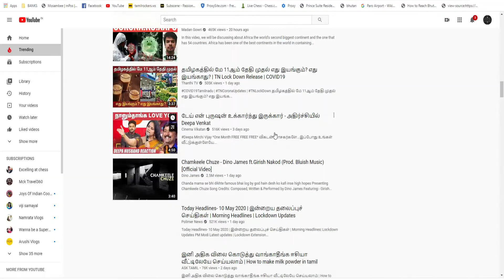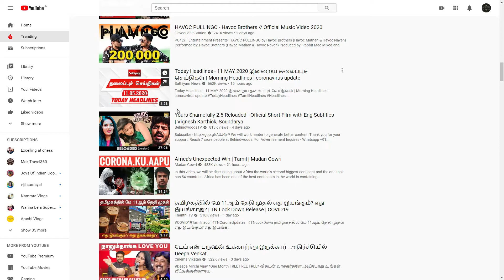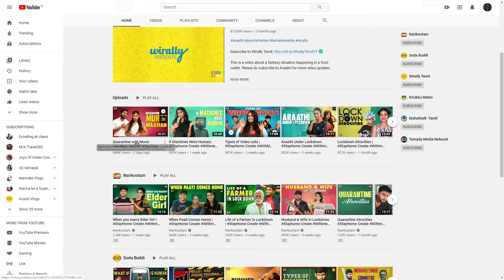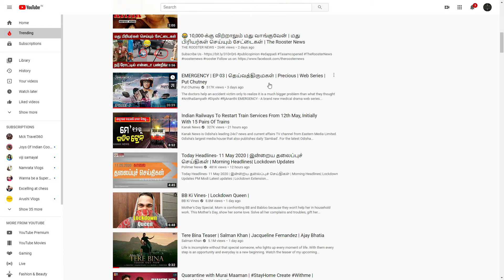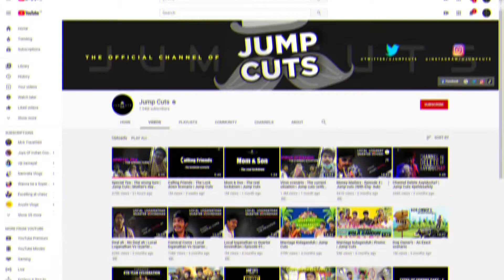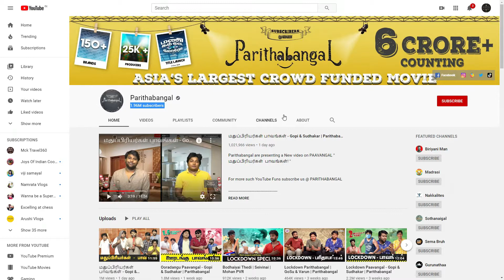Today's Top 10 Trending Tamil Videos in YouTube 11/05/2020 Videos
Hello Everyone,
Want to know which are the trending Tamil videos in YouTube today ?
Watch the video for the Today's Top 10 Trending Tamil Videos in YouTube.